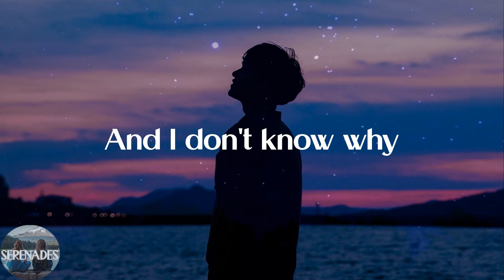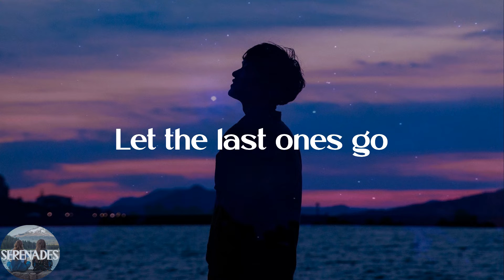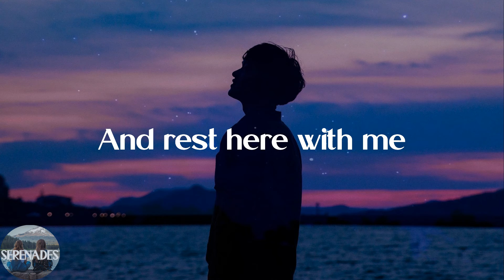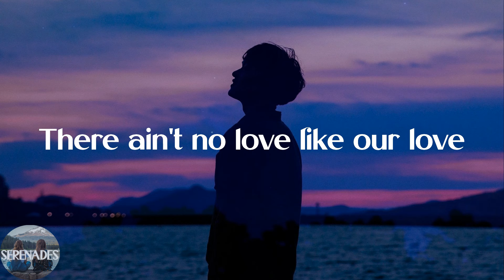Tom Rosenthal - Lights Are On (Lyric Video)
💕Lyrics:
God stood me up
There ain't no love like our love
Like our love, love, love, love, love
Let the last ones go
And roll in tonight
Don't wake us up
We got nothing for you
Build us a dome
And rest here with me